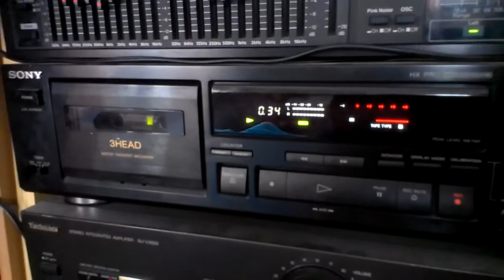E.L.O. 'Time' Proloque. c 1981